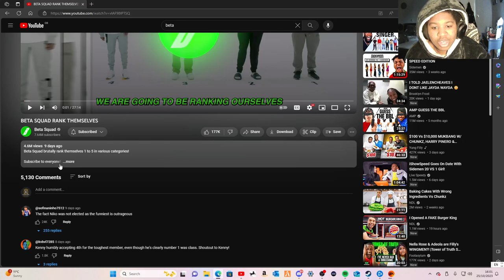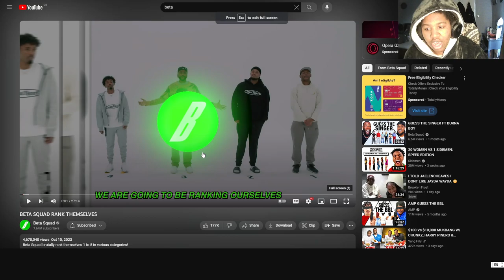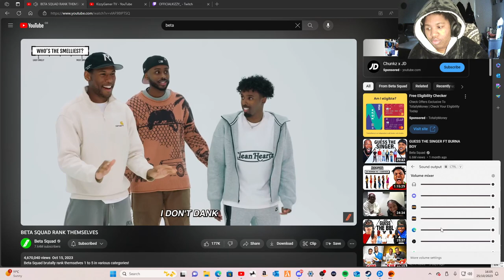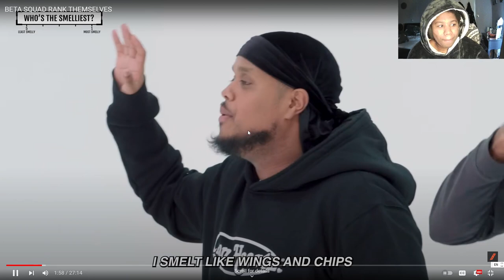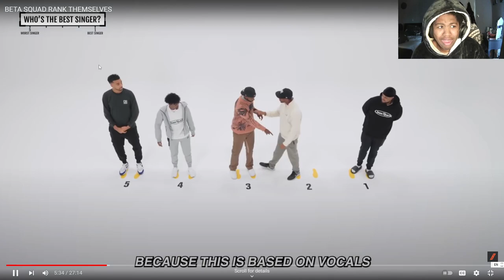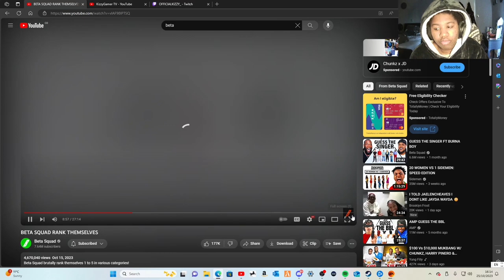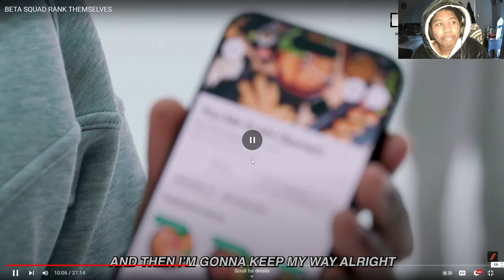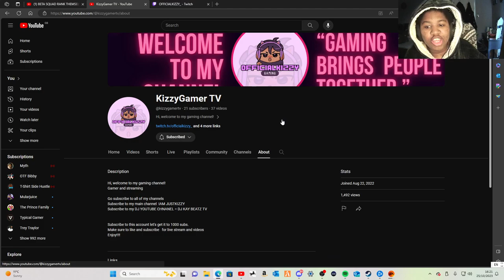BETA SQUAD RANK THEMSELVES REACTION VIDEO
ALL Channel!

I really hope you enjoyed it ! Don’t forget to SMASH THE LIKE BUTTON so that I know you guys are enjoying my video and keep motivating me to create more for you also please hit that subscribe button to join The SQUAD FAMILY AND ROYAL SQUAD Please let me know what you think of this Video in the comments below and also let me know any further video you would like me to make😎